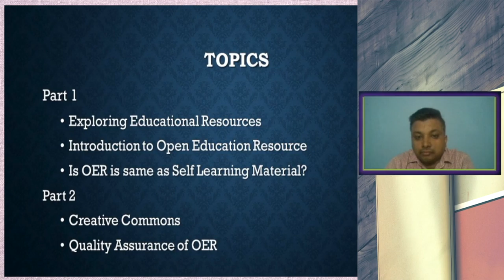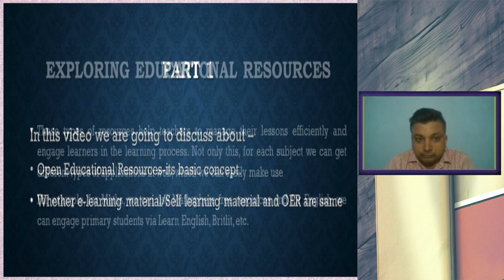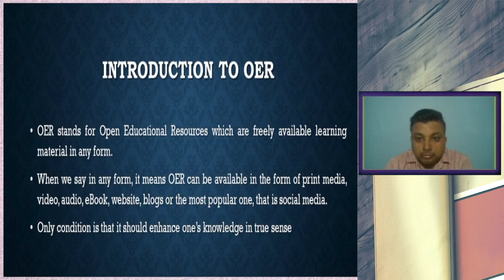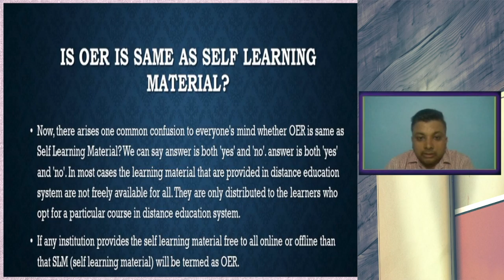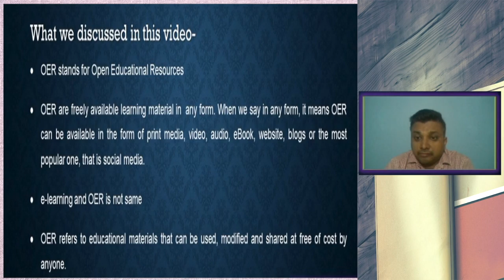Exploring Educational Recourses, Concept of OER, Creative Commons_Part I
Presented by: Dr. Nabankur Path, Assistant Professor, KKHSOU
Edited by: Mr. Hemprokash Mout, KKHSOU
Coordinator: Dr. Devajani Duarah, KKHSOU
Produced by: EMPC, KKHSOU